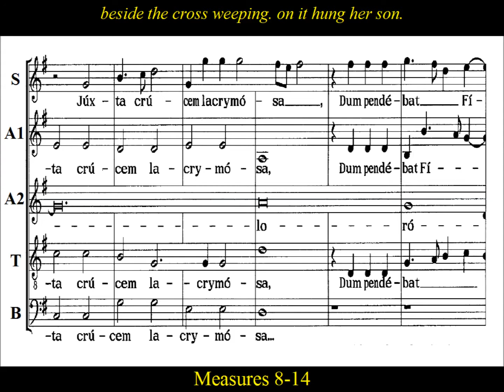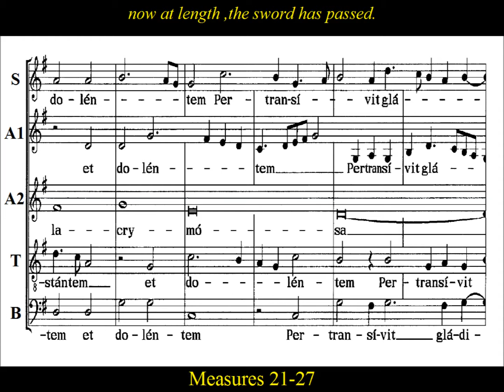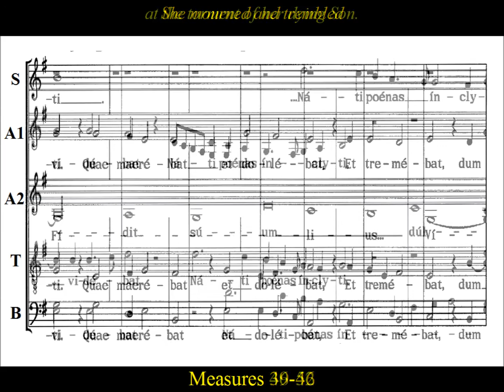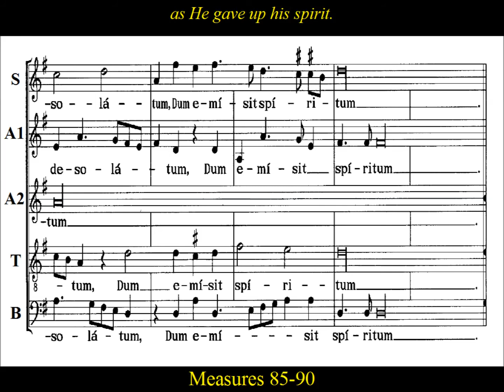Josquin Desprez, Stabat Mater Dolorosa, Part 1: Alto2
Stabat Mater Dolorosa for 5 voices by  Josquin Desprez.  Stabat Mater dramatizes the sorrowing of Mary at the foot of the cross, lamenting the death of her son Jesus.  The principal text is a
medieval Sequence associated with the Mass and Office for the Sorrows of Mary.  Pope Innocent III , Franciscan friar Jacopone da Todi , and the Archbishop of Canterbury Stephen Langton  are among the suggested authors.